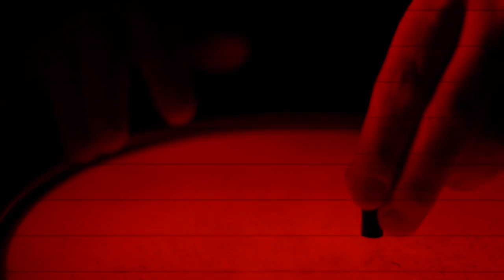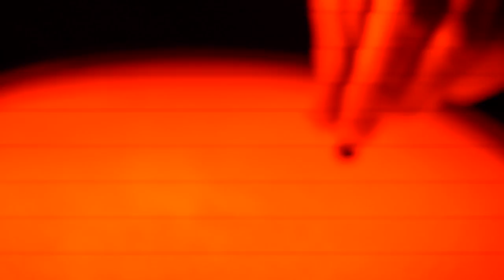iminlovewithanothergirl.com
iminlovewithanothergirl.com explores the use of a condenser microphone as percussive beater, friction actuator, feedback tuner, as well as a dynamically moveable microphone. The sonic world is explored in the context of bounded improvisation with only structural decisions being made at a compositional level.